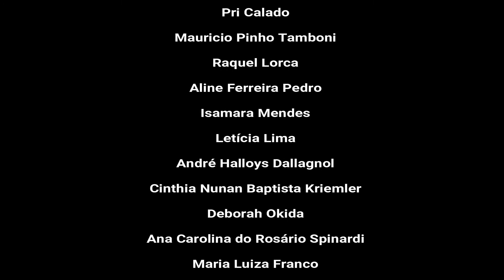EXISTE ARTE EM MEIO À PANDEMIA